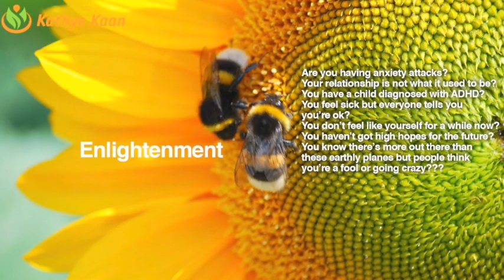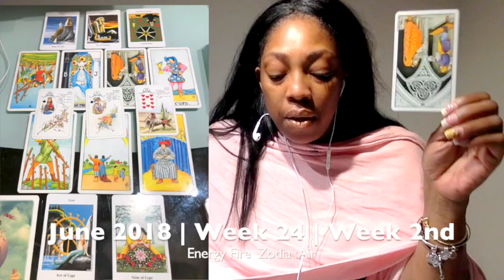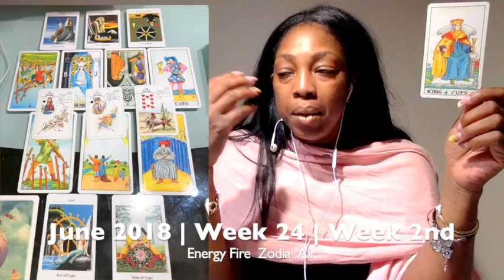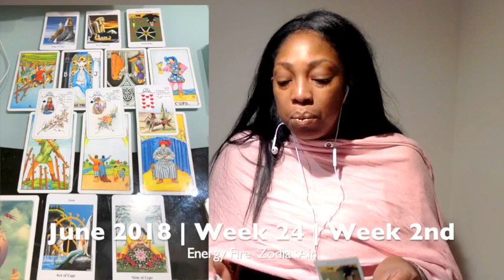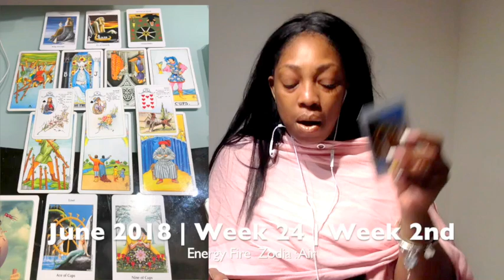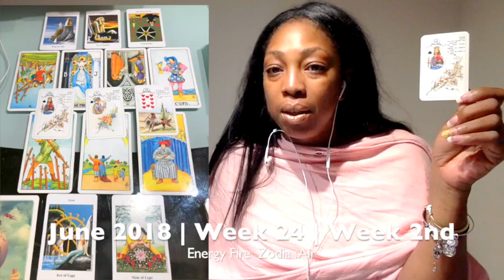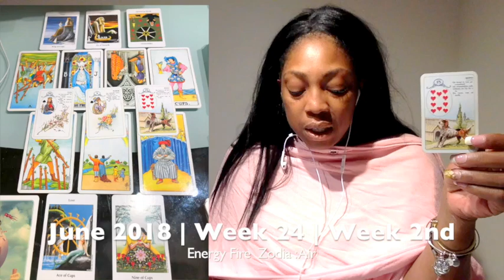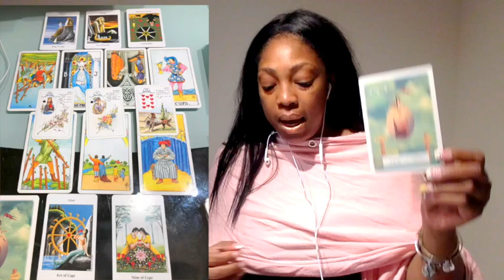LIBRA Weekly Psychic Tarot Reading | Horoscope | Week 24 | JUNE 11 -17